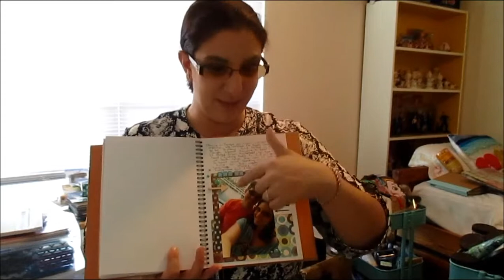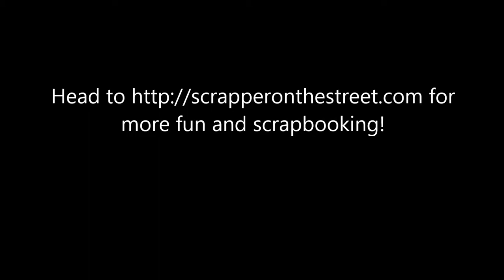Scrapper on the Street - LOAD216 - Day 23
We are getting inspiration from boats and country songs in today's layout. for more